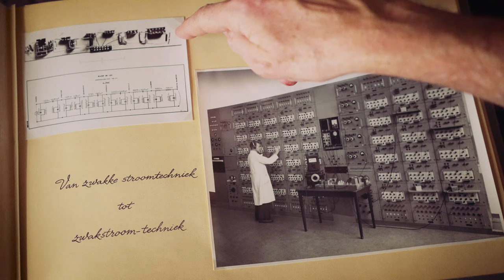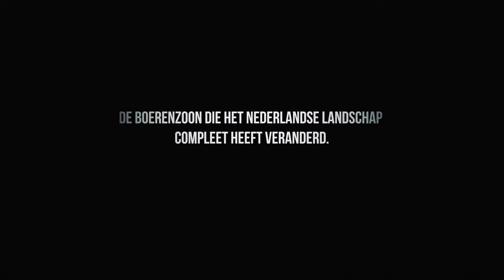Trailer Documentaire Johan van Veen - Master of the Floods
Stichting Blauwe Lijn heeft deze trailer gemaakt samen met Hatsiekadee TV en Cinemato.
Marian van Veen, Alf van Veen en Paul Fortuin vertellen over hun vader en opa.
Harold van Waveren van Rijkswaterstaat geeft aan dat hij Johan een uitzonderlijke ingenieur vond en ziet het belang van een documentaire over Johan van Veen. Stichting Blauwe Lijn wil het erfgoed van Johan veiligstellen en laten gebruiken door onderwijs en experts om een nieuwe ramp voor te zijn.